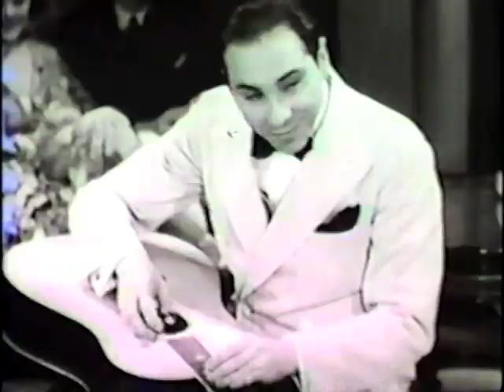Roy Smeck Little Grass Shack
From the 1932 short Club House Party